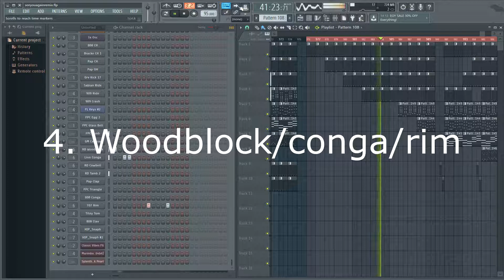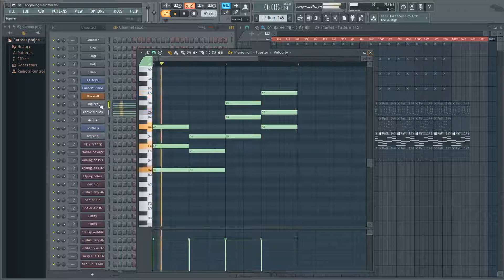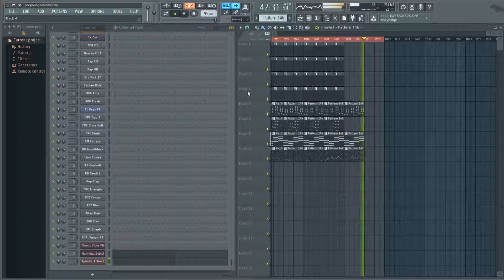FL Studio 12 Kygo - Sexual Healing